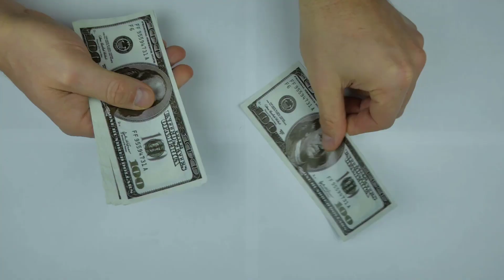Acı Ama Gerçek! Dakikada 18 Kişi Açlıktan Hayatını Kaybediyor!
Zaman akıp gidiyor. Bir dakikalık zaman diliminde hayatımızda neler oluyor sizler için derledim. İyi seyirler...